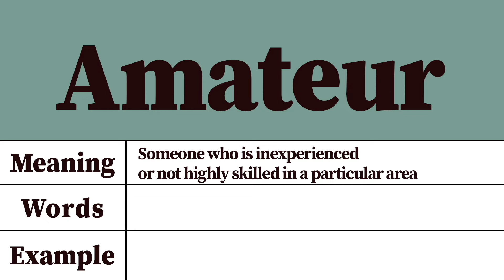Amateur Meaning and Definition